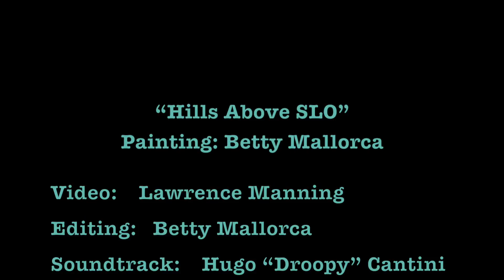Betty Mallorca SLO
This video is about Betty Mallorca painting on location in San Luis Obispo CA